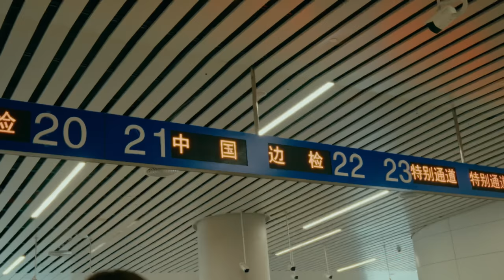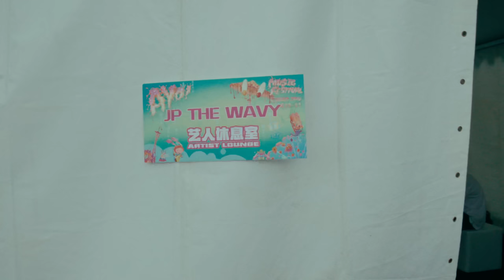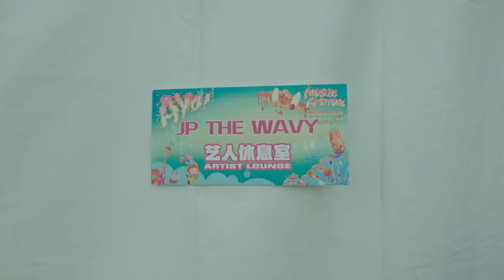WAVY TV Vol.9 "AYO! MUSIC FESTIVAL"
Presents :
WAVY FRIENDS